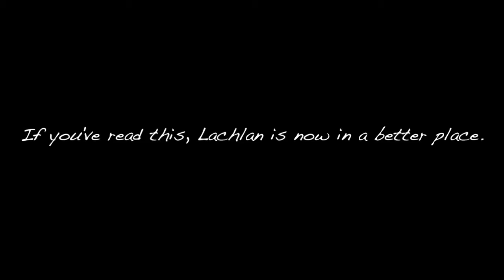[Pawcam] Vlog 180614 - Maggie & Kathy Grad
Deuh Hello,

Yes, I missed your graduation and the only way to express my regret is the outcome of this video.